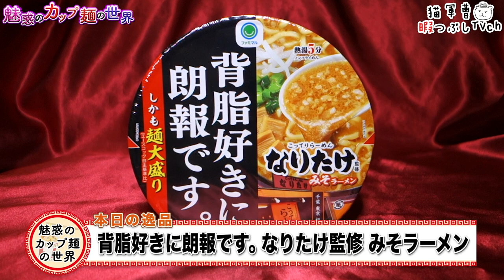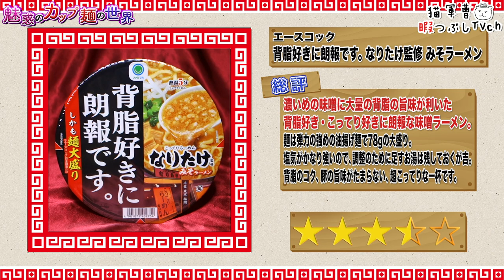背脂好きに朗報です。なりたけ監修 みそラーメン【魅惑のカップ麺の世界3664杯】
塩気が強めに感じたので、調整用にお湯をとっておくが吉です😎

背脂好きに朗報です。なりたけ監修 みそラーメン

2023年11月21日発売 ファミリーマート限定
購入店：ファミリーマート

5：至福
4・4.5：美味
3.5：イイね👍
3：普通
2・2.5：うーん…
1.5：( ´_ゝ`)ｽﾝ
1：😡😡😡

BGM/SE
DOVA-SYNDROME